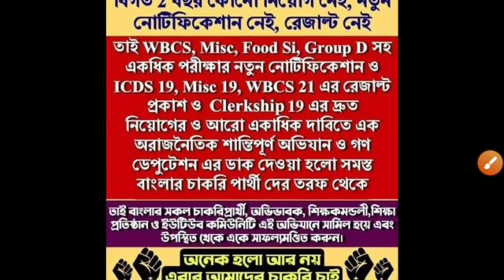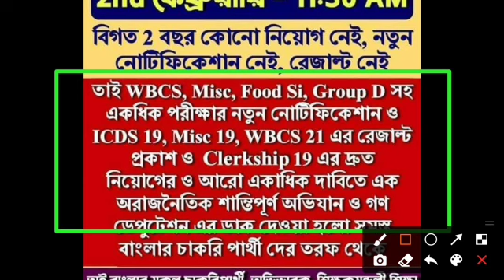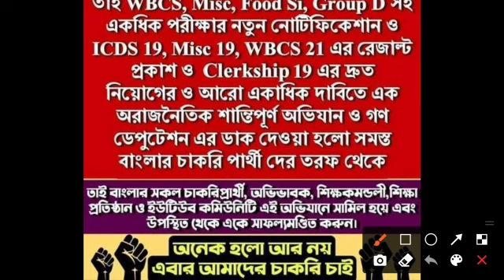WBPSC MISSION 2022 🔥🔥,BIG UPDATE, আন্দোলনে সামিল হোন ,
____YOU_CAN_ALSO_CHECK_NOW_________

[08/06, 7:52 AM] Mintu Pal: Disclaimer: DISCLAIMER: Please do not go out of your way to or hate on anyone, I am usually entertained people and i 't go spreading hate it's all for laughs